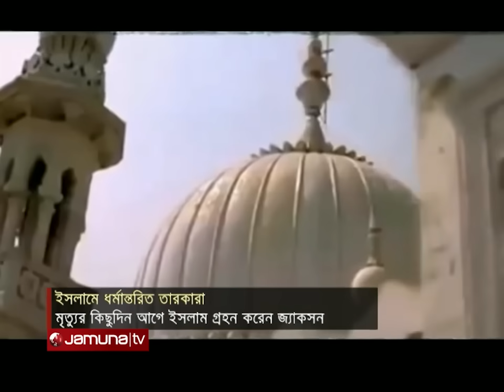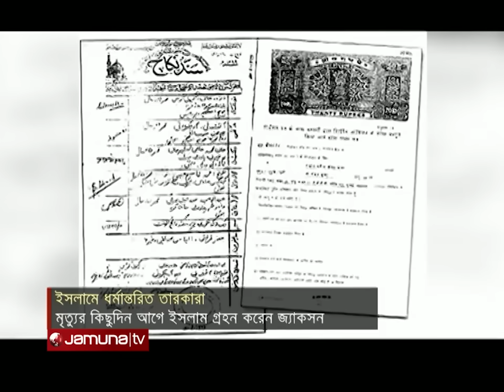আগের ধর্ম ছেড়ে ইসলামের ছায়াতলে এসেছিলেন যেসব তারকারা | Islam | Celebrity | Jamuna TV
বিভিন্ন ধর্মের তারকাই রয়েছেন বিশ্বব্যাপী। তারা সবাই যে যার ধর্ম পালন করছেন স্বাধীনভাবেই। তবে মাঝে মধ্যেই শোনা যায়, তারকাদের অন্য ধর্মে ধর্মান্তরিত হওয়ার কথা। বেশ কিছু তারকা আছেন যারা আগের ধর্ম ত্যাগ করে ইসলামে ধর্মান্তরিত হয়েছেন, অর্থাৎ ইসলাম ধর্মে দিক্ষীত হয়েছেন। তাদের কয়েকজনকে নিয়েই আমাদের এবারের প্রতিবেদন।